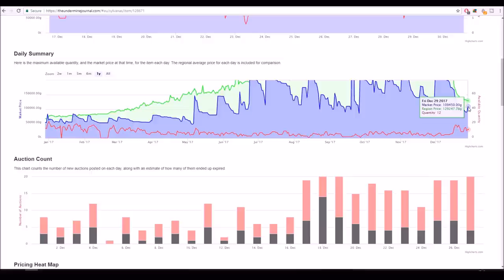Triple Your Gold! | Invest in these Items NOW for Big Profits